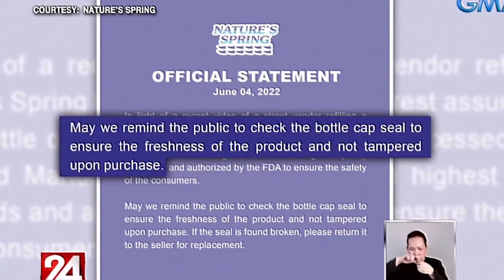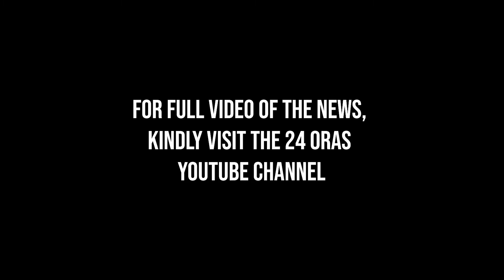Tindera, nahuling nagsasalin ng tubig sa bote ng mineral water | 24 Oras | REACTION| iSirMac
GEARS:
Camera/s: Canon EOS M10
Software: Adobe Premiere Pro